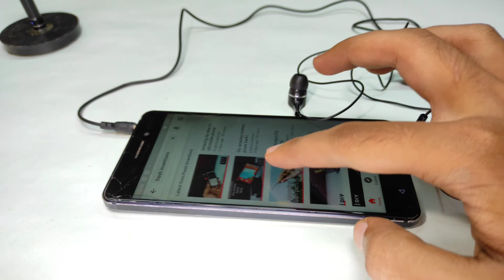How To Repair Earphone || Fix Repair Headphone Jack || very easily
How To Repair Earphone || Fix Repair Headphone Jack,
Make your broken useless earphones working nice.
You can Repair every Branded earbuds from this trick

If you have any questions leave it in the comment I will try to answer it